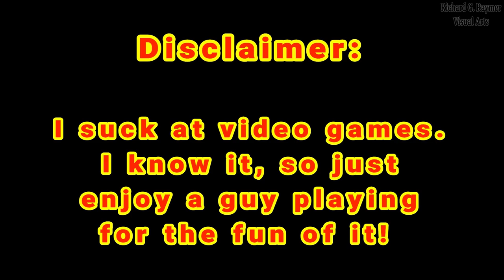Uncharted 2: Among Thieves (Remastered) - Episode 5 (Gameplay) PS4